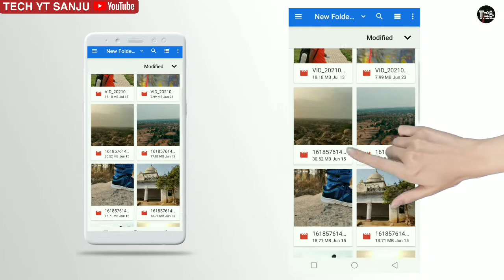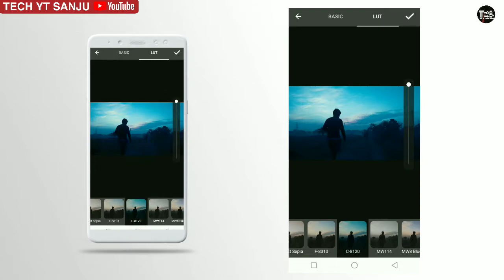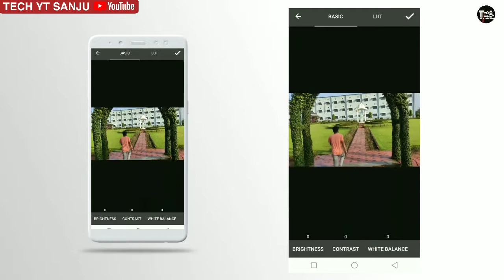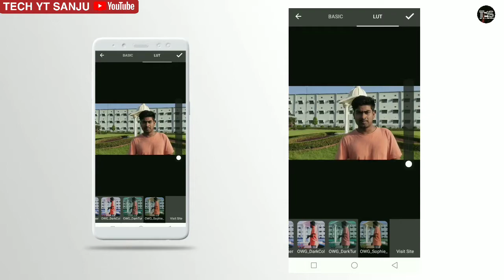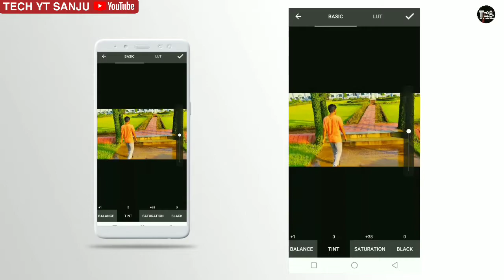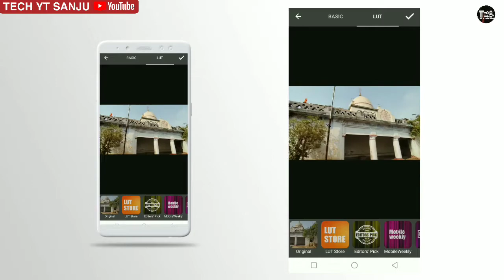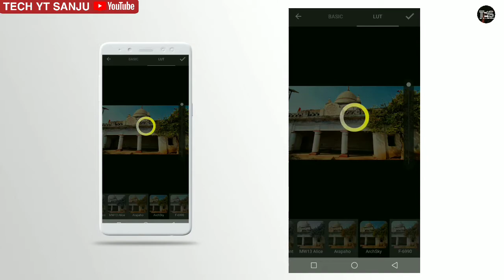Best Video editior Cinematic 3D Luts || Make cinematic look video in just 1 minutes ||Tech yt sanju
Now Its very simple to use this app and make amazing  cinematic look video in Just few minutes.  No need of computer  high processor or anything else.

Luts mean look-up table.
change colors and balance colours grading by optimization.

100+Luts or Filters available

🔥My another Vlog YouTube channel link🔥

Tech YT Sanju